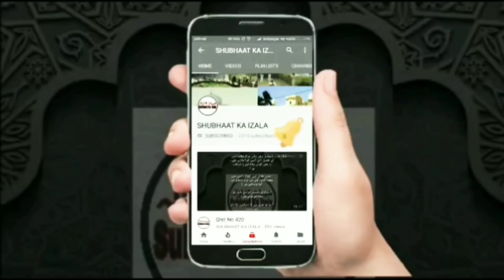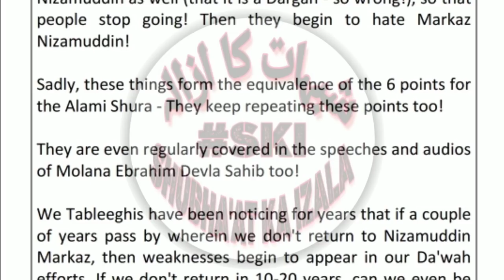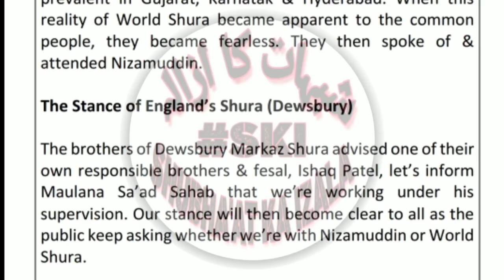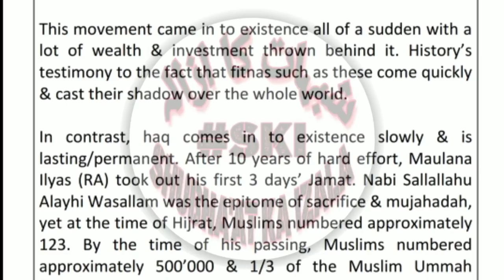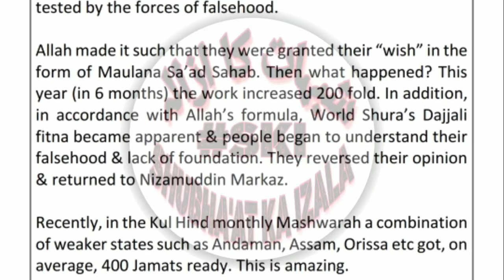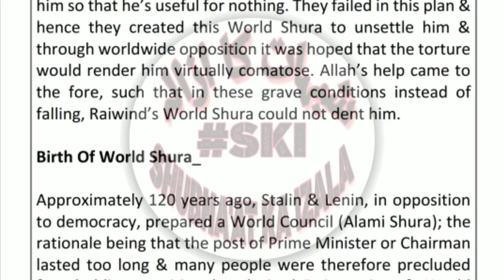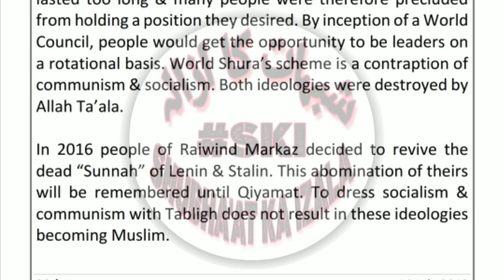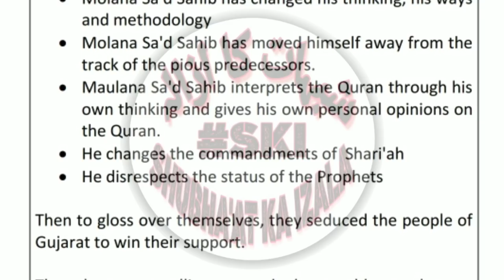Detailed Explanation of the Aalami shura's Plot To Destroy Nizamuddin Markaz Part 01 of 05 End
The Evil Polt To Destroy Nizamuddin Markaz  A Detailed Explanation of the Aalami Shura's Plot To Destroy Nizamuddin Markaz Part 01 of 05 END

Name:
City:
State:
Country: